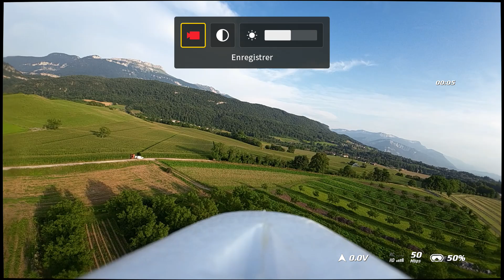Dji O3 Easy Star 3 Multiplex